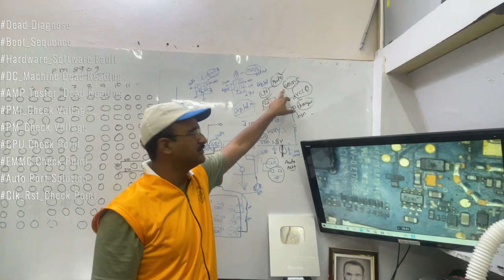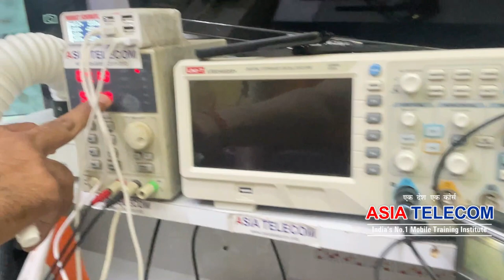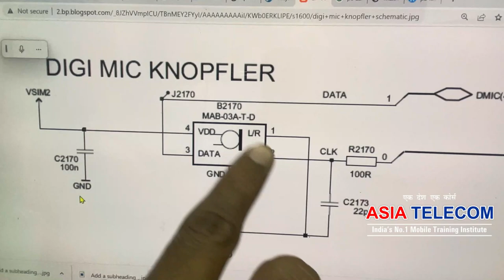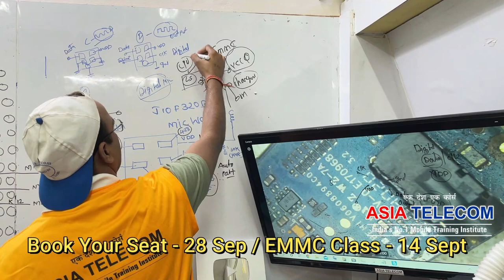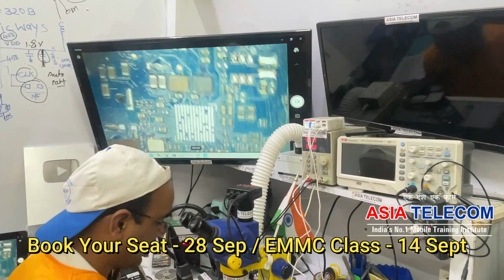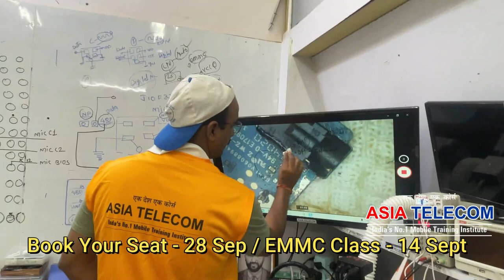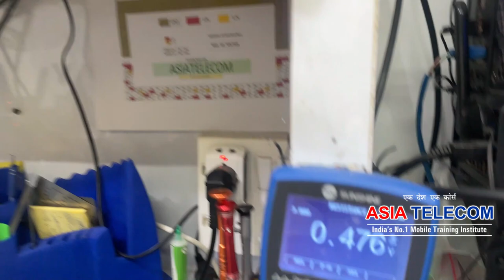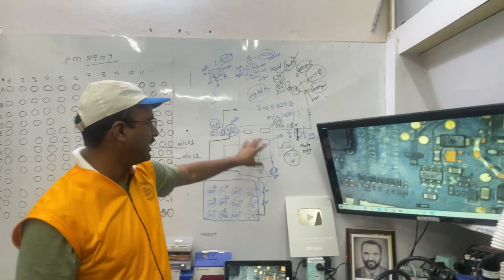JIO 320B HANG ON LOGO 📱Complete with Voltage & Frequency